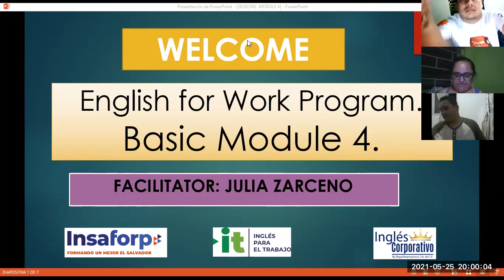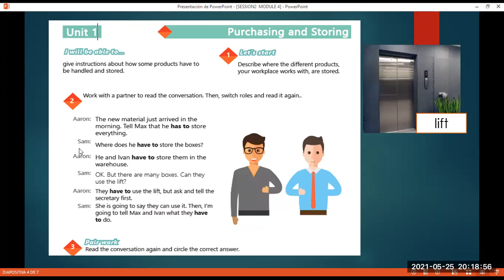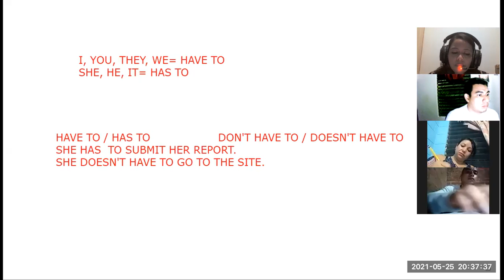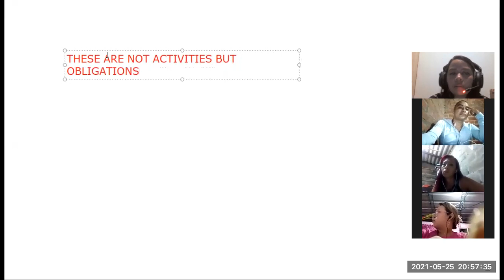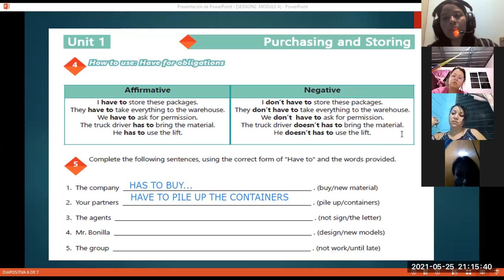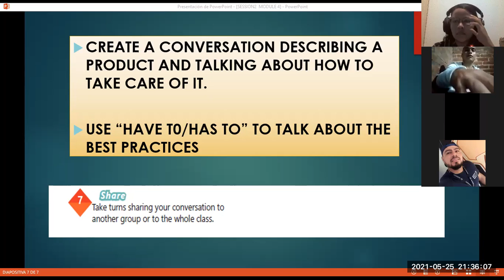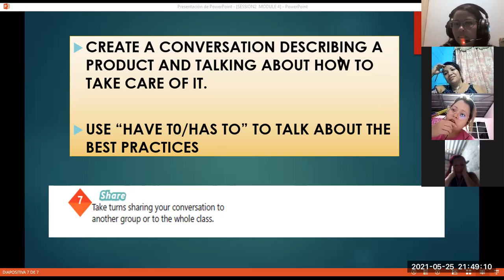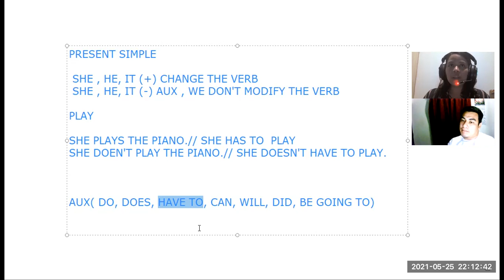Ingles Corporativo-Videoconferencia #2 Have for obligations.